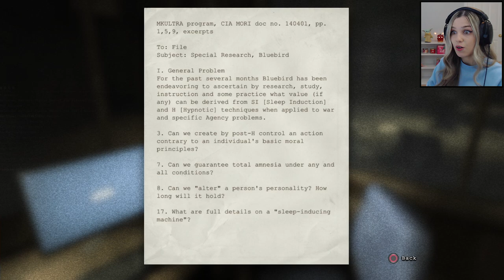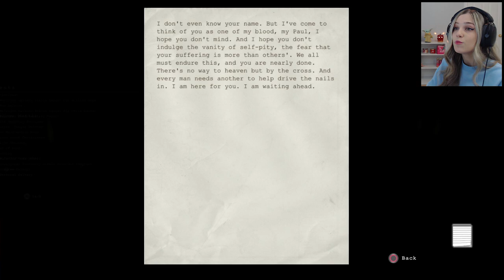DON’T EAT THE MEAT! | Outlast - Part 6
Today we get to practice our stealth skills once again with the big guy as we escape a burning building! Sounds like fun right?